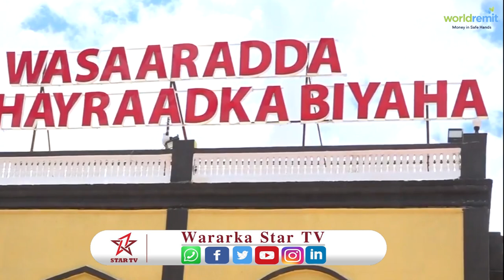Wasiirka biyaha somaliland oo fasaxey dhamaan shaqalaha wasaradaasi